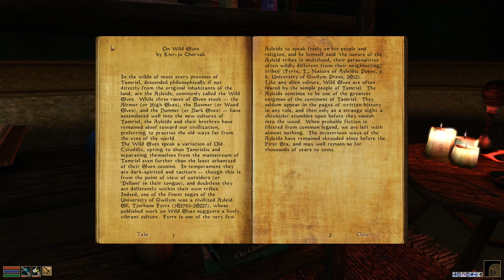Let's Play Morrowind (Vol. III) - 02 - Secrets of Azura's Coast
Mods:

- Morrowind Rebirth
- Tamriel Rebuilt
- Speechcraft Rebalance
- Blasphemous Revenants
- Uvirith's Legacy
- Morrowind Enhanced
- Writing Enhanced
- Creatures 11